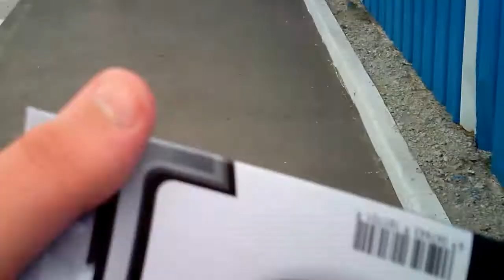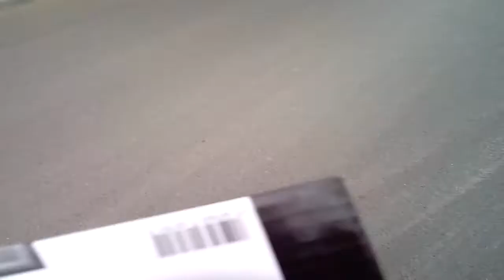Un fel de vlog:D